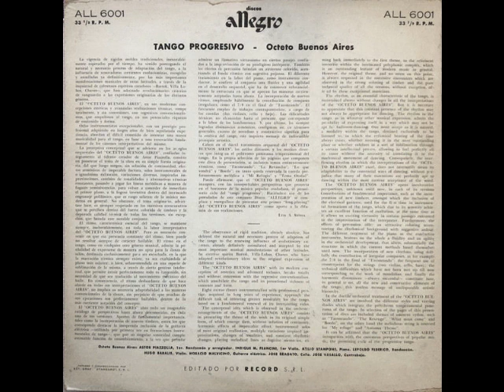Astor Piazzolla, Tango Progressivo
Astor Piazzolla y su Octeto Buenos Aires
TANGO PROGRESIVO

El  'Nuevo' Piazzolla y el Octeto (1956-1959)
Este es el primero de los dos discos que Piazzolla hizo con el "Octeto Buenos Aires", un EP de 10 "que a diferencia del segundo (que ha sido ampliamente reeditado) nunca ha sido reeditado en CD, sin embargo, marca el comienzo del viaje de Piazzolla para transformar el tango en "Tango moderno".
Piazzolla regresó a Argentina en 1955 después de sus estudios con Nadia Boulanger, y formó el OCTETO BUENOS AIRES. Con este grupo, Piazzolla produjo innovaciones que influyeron para siempre en su actitud de intérprete y compositor. Una nueva pasión violenta para organizar y componer (en dos años compuso y arregló más de 40 obras); Su decisión de producir una ruptura con el tango tradicional, y la convicción de desarrollar un grupo de músicos que llegan a la misma temperatura musical y en el escenario que vio en París con el Mulligan Octet, que lo impresionó tanto. El Octeto Buenos Aires lo vincula definitivamente al tango instrumental pero no exclusivamente. Con una formación de dos bandoneones, dos violines, piano, cello, guitarra eléctrica y bajo, este grupo se convierte en una proclamación del rechazo al lugar de privilegio que tenía el cantante, impuesto en el tango de los años 40, y también la expulsión de el bailarín (protagonista inevitable de ese tango y personaje siempre presente en el espectáculo de tango real). Con el Octeto, Piazzolla profundiza en los criterios de la música de cámara que muestran la independencia del tango con el patrón de la Orquesta Típica. Además, la guitarra eléctrica incorpora un nuevo timbre que no existe en el género. Pero, desde ese momento, es decisivo en la fusión inexorable entre el rendimiento y la composición. La intensidad que Piazzolla quiere para su desempeño ingresa a la interpretación y tiene la intención de alcanzar una palpitación física. El bandoneón, su estilo de intérprete, su concepción de las frases, el tratamiento inesperado del tempo, la explosión visceral que rompe la calma, es más que la excelencia del intérprete: afecta el tratamiento del marcador. Piazzolla considera que el Octeto es el comienzo del Tango Contemporáneo. Pero, la revolución que hace Piazzolla (más allá de las influencias que produce y muchas imitaciones posteriores), es una revolución solitaria. El género no puede absorberlo y no evoluciona: más bien Piazzolla rompe el género. "

TANGO PROGRESIVO
Allegro (10) ‎– AL 6001
Vinyl, LP, 10"
1956
01. Lo Que Vendra
02. La Revancha
03. Tema Otoñal
04. Boedo
05. Mi Refugio
06. Taconeando

Bandoneon – Astor Piazzolla, Leopoldo Federico
Bass – Hamlet Greco, Juan Vasallo*
Cello – José Bragato
Guitar – Horacio Malvicino
Piano – Atilio Stampone
Violin – Enrique Mario Francini, Hugo Baralis